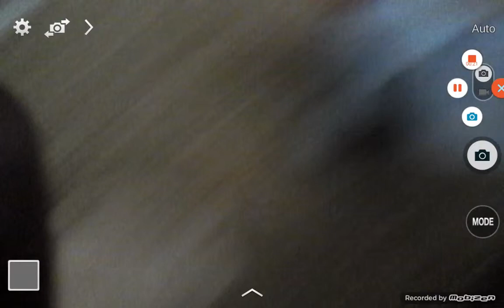HIS NAME IS JOHN CENA